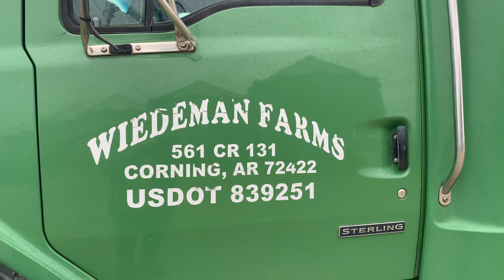Farmer Profile | Jeremy Wiedeman, Clay County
Last year, Jeremy Wiedeman of Corning used minimum tillage, cover crops, Delta Plastics’ Pipe Planner and watermark sensors to maximize water-use efficiency on his Clay County soybean farm.